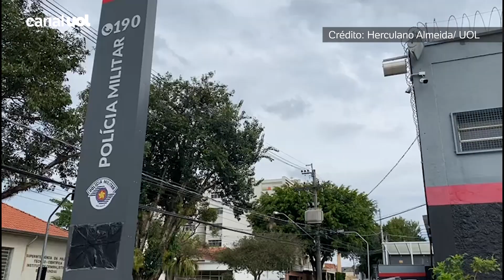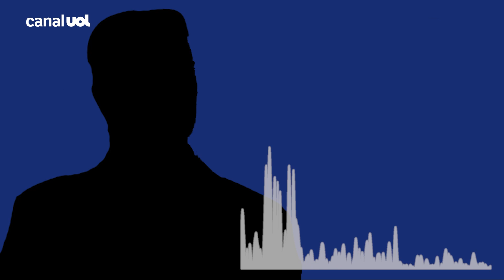Eleições: PMs afirmam que oficiais direcionam voto da tropa em bolsonaristas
Um áudio captou a reunião com orientações da conduta de policiais militares nas eleições em Jundiaí (SP). No fim da reunião, mensagem atribuída ao major Augusto José Martinelli indica a orientação do voto. Em outro momento, o oficial demonstrou desconforto com as regras no pleito.
Segundo a orientação, um policial militar à paisana que votar armado pode ser preso.